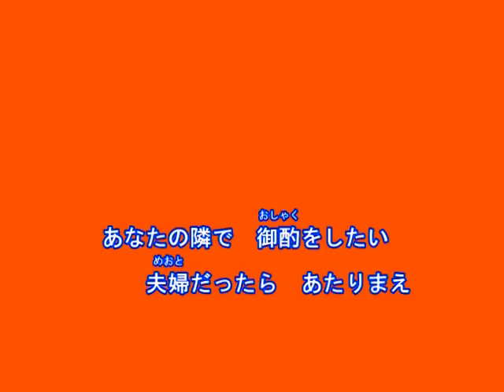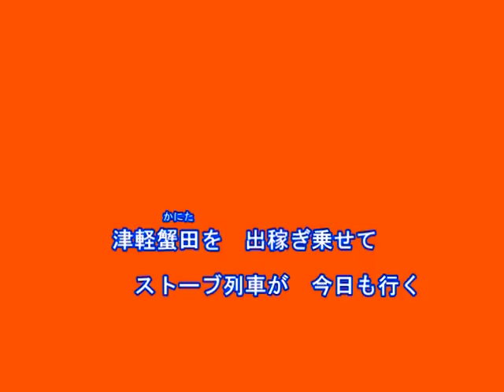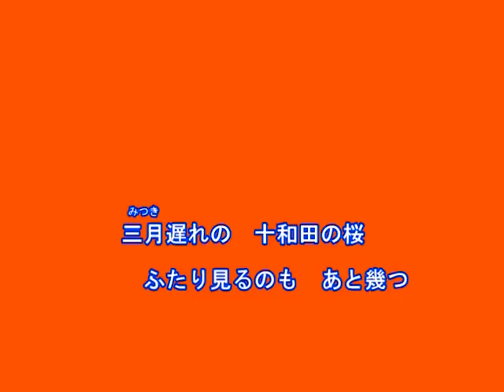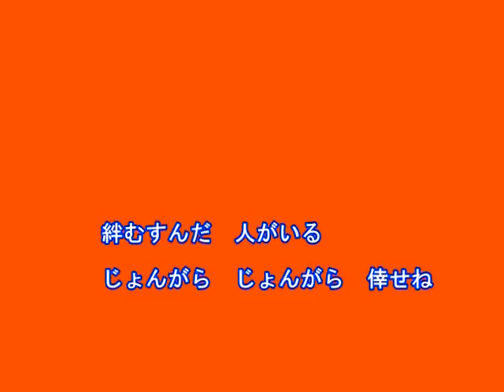津軽の春（瀬口侑希）～Cover By MURO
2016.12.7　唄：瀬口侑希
作詞：里村龍一
作曲：水森英夫
編曲：丸山雅仁